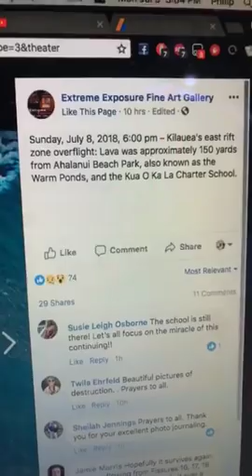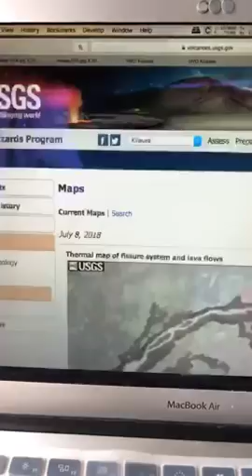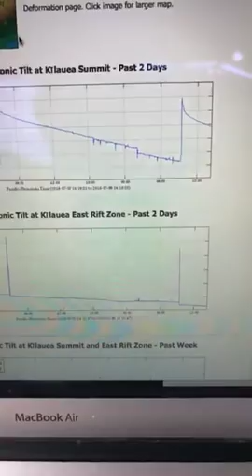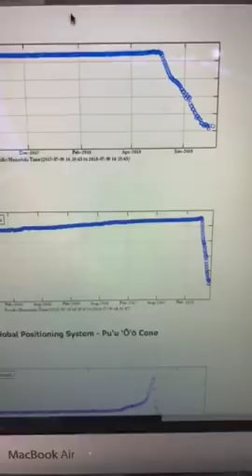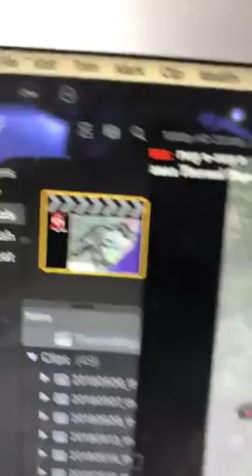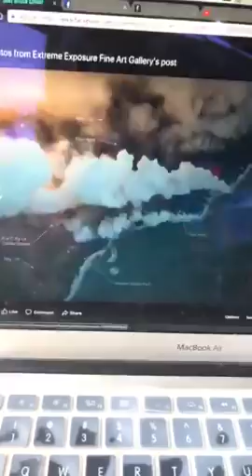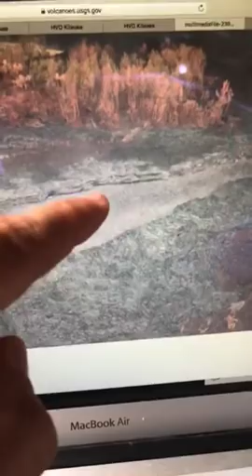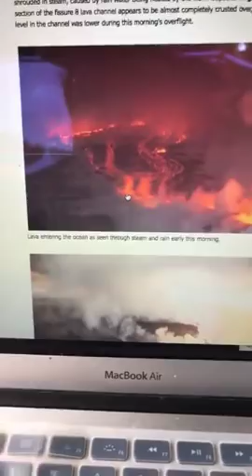July 9, 2018 Kīlauea eruption update with new thermal image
Latest update from the community hub centered on latest photographs and thermal map from the USGS, showing proximity of the new south Kapoho flow to Kua O Ka Lā, Ahalanui warm pond & Secrets.